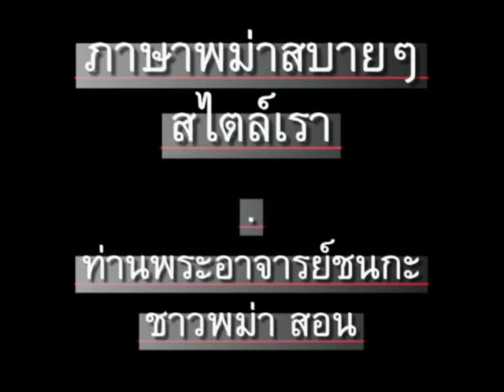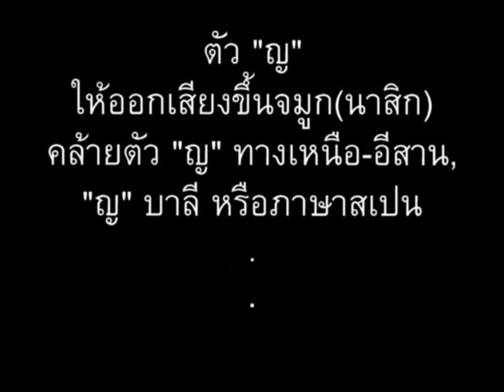ภาษาพม่า ตอน142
ภาษาพม่า(เมียนมา)สบายๆสไตล์เรา ตอน 142 - "อย่าทิ้งขยะลงโถส้วม" // 'Learn Myanmar (Burmese)' for Thai speakers - Chapter 142 - 'Don't throw garbage' // CC: BY-NC-SA //